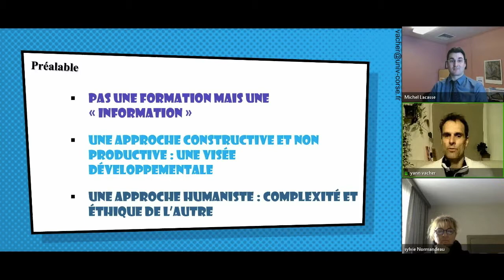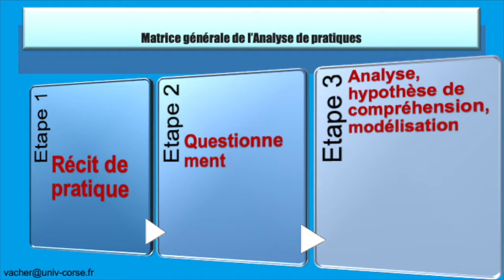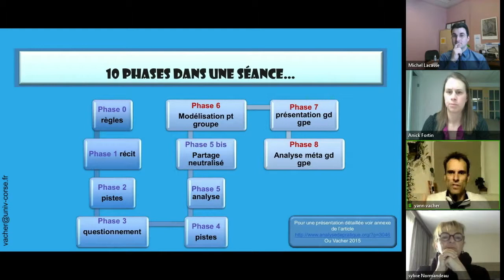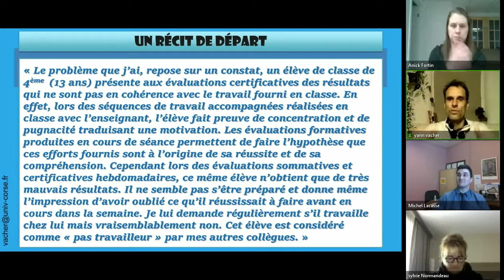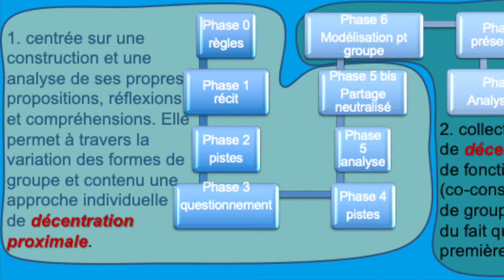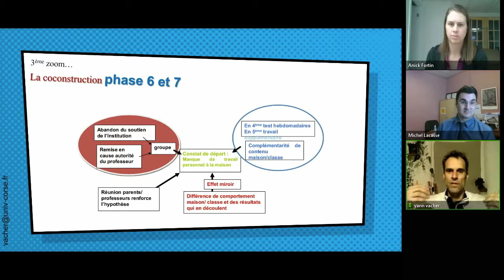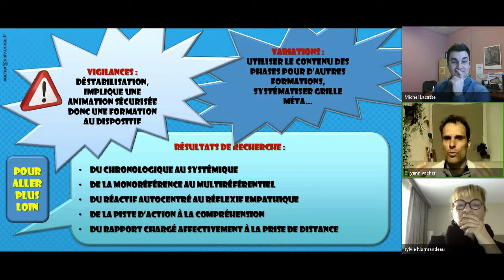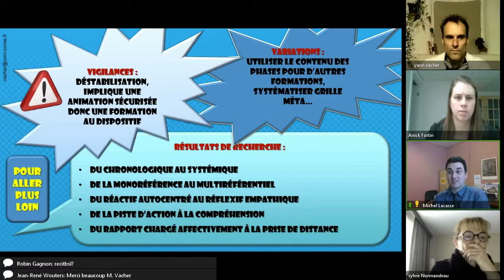Webinaire, analyse pratiques professionnelles, Yann Vacher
Webinaire présenté le 30 janvier 2019 dans le cadre des Après-cours FGA. Voir l'article complet sur le blogue